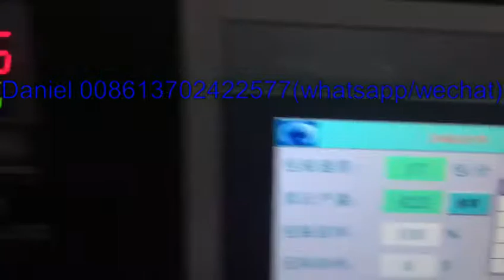Cartridge toner ink cartridge packing machine 硒鼓墨盒包裝機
if you want to know more about the cartridge toner ink cartridge packing machine, pls contact my whatsapp or wechat 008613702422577.